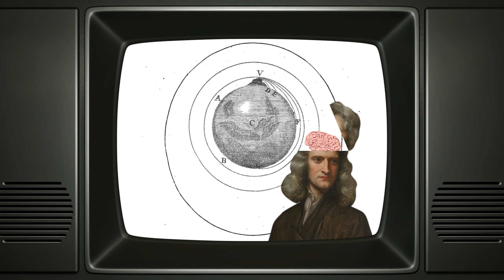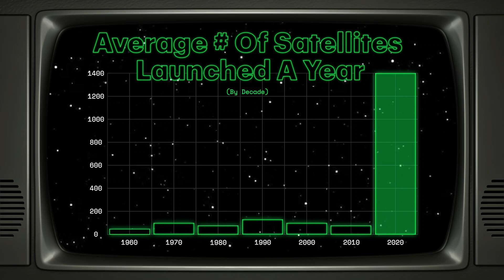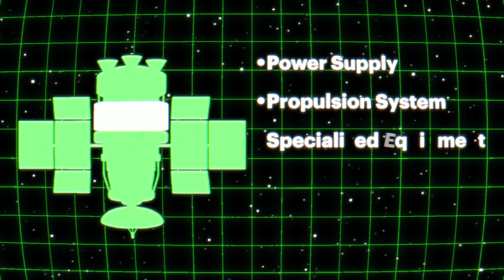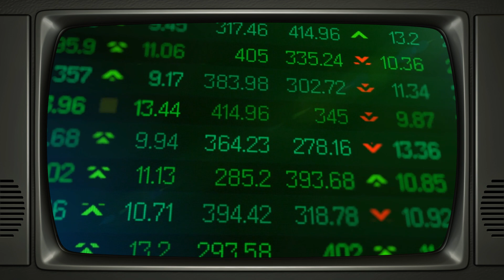Will Satellites Help Us Save or Exploit Earth?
Our long-term survival on this planet depends on advanced satellites keeping us connected and keeping an eye on the Earth from orbit. The unique perspective offered by satellites allows us to track the weather and find hidden freshwater and other crucial resources. These powerful “eyes in the sky” could be the key to saving us from climate change or could help speed up its consumption.